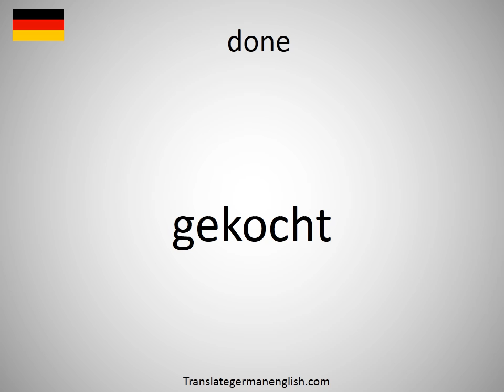How to say done in German? (gekocht)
How to say done in German? Learn the pronounciation done! How to Pronounce done. Expand your vocabulary, learn German words. Practice German online. Use this free pronunciation guide to practice words at a time. Learn German for free. Thank you for viewing, please like or subscribe! hoe om te sê, si të thuash, እንዴት እንደሚናገር, wie sagt man, comment dire, come dire, como dizer, как сказать, nasıl denir, cómo decir, 怎么说, πώς να το πω, hoe zeg je.